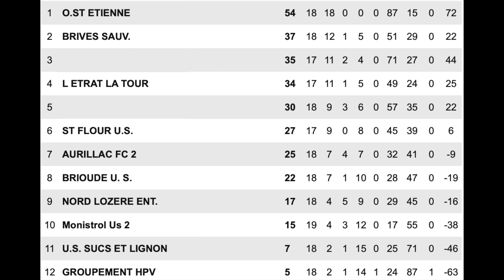ASSM Beaumont U18